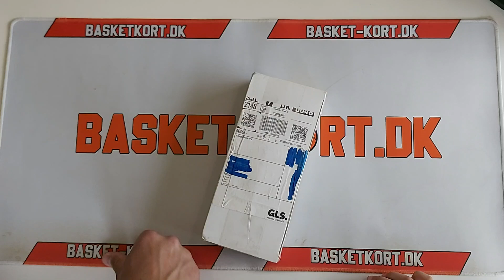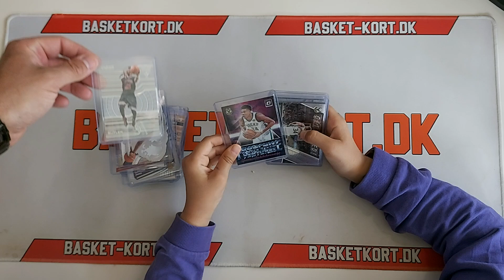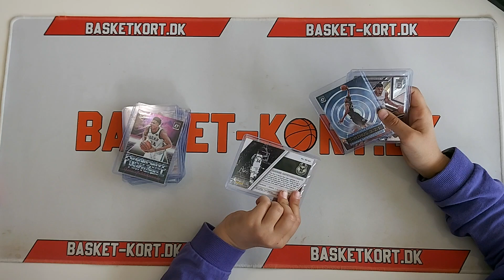Basket-kort.dk - Mailday - Lebron, Giannis, Kevin garnett m.m.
En ud af de 7 pakker som har ligget på hylden i møøj langtid efter jeg har modtaget den.
Tiden/overskuddet har ikke lige været til at åbne..
Men nu var dagen, og arvingen Flora er med til at åbne. :)

Her en masse Lebron, Giannis, Kevin Garnett m.m.

eller smid mig en e-mail.
//André